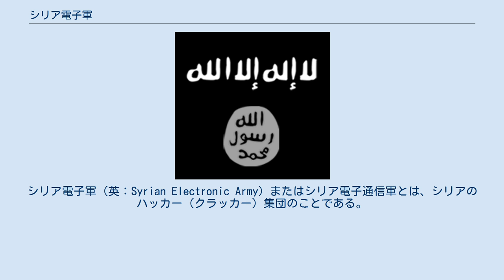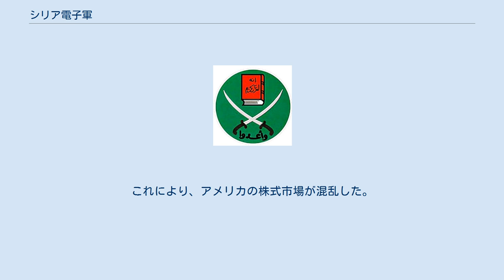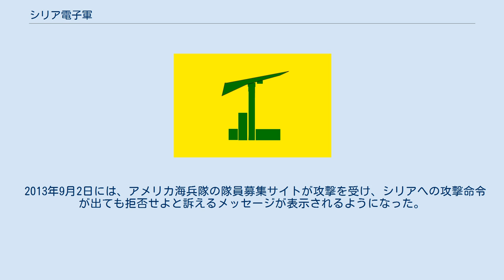シリア電子軍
シリア電子軍（英：Syrian Electronic Army）またはシリア電子通信軍とは、シリアのハッカー（クラッカー）集団のことである。
政治的に、シリア大統領のバッシャール・アル=アサドを支持していることで知られ、様々なサイトを攻撃して、アサド大統領支持のメッセージを残しており、アサド大統領からもシリア電子軍に対して称賛の声を送っている。
 シリア電子軍の歴史は、2011年5月に自身のWEBサイトを立ち上げた事に始まる。
 シリア電子軍の政治的主張は、アサド政権の支持である。
しかし、彼らがシリア政府から支援されている組織なのかどうかについては、はっきりとしていない。
シリア電子軍自身は、シリア内外で流されているニュースが正確ではないことに憤慨した愛国的な若者たちが自主的に立ちあげた組織であり、政府の支援は無いと主張している。
しかし、シリア電子軍のWEBサイトは、2013年5月から、シリア政府（正確には、シリア政府機関のシリアコンピュータ学会）がコントロールできる国別コードトップレベルドメイン「.sy」からリダイレクトできるようになっている。
 2011年6月、アサド大統領は、テレビでシリア電子軍を称える演説を行っている。
 部隊はシリアの市民すべての同胞からなる。
若者にはこの段階で果たすべき重要な役割がある。
積極的な力を持っているためだ。
そこで電子軍、仮想現実の中の本当の軍隊がある。
 — バッシャール・アル=アサド シリア電子軍はこれを受けて、大統領の演説で言及されたことは名誉であるとしつつ、改めてシリア政府とは関係がない組織であると主張した。
また、実際にシリア電子軍が、シリア政府の支援を受けているという具体的な証拠は見つかっていない。
しかし、実際には両者に何らかの関係はあると見る者は多い。
 トロント大学のムンクスクールは、2011年5月にシリア電子軍のサイトが公開された時から、彼らを追跡調査している。
調査の結果、トロント大学の研究グループは、シリア政府の「暗黙の支援」はあるものと見られるが、実際にシリア政府が積極的に関わってる証拠は見つからず、その可能性も低いと考えていると発表している。
電子ジャーナル「情報戦モニター」も同様の見解である。
 シリア電子軍は、多くのWEBサイトを攻撃することで知られている。
シリア政府やアサド大統領に批判的な報道を行ってる報道機関や、世界中の人が利用している大規模なソーシャル・ネットワーキング・サービス（SNS）などを中心に攻撃している。
特に2013年に入ってから活動を活発化させている。
 2013年4月23日には、AP通信の公式Twitterアカウントを乗っ取って、「ホワイトハウスで2回の爆発があり、オバマが負傷した」という偽のテロ情報を流した。
これにより、アメリカの株式市場が混乱した。
 2013年8月15日には、ワシントン・ポストやCNNなど、主にアメリカの報道機関が攻撃を受け、各記事が別の記事にリダイレクトされる被害が生じた。
また記者の個人的なTwitterアカウントも乗っ取られ、偽情報が発信されるなどの被害が生じた。
 2013年8月28日には、ニューヨーク・タイムズやTwitterに攻撃を仕掛け、一時サイトに繋がらなくなるなどの障害が発生した。
 2013年9月2日には、アメリカ海兵隊の隊員募集サイトが攻撃を受け、シリアへの攻撃命令が出ても拒否せよと訴えるメッセージが表示されるようになった。
 2014年1月1日には、スカイプのソーシャルメディアが不正にアクセスを受ける。
スカイプのtwitterやFacebook、ブログに「Don't use Microsoft emails（hotmail,outlook）,They are monitoring your accounts and selling the data to the governments,More details soon」のメッセージが掲載された。